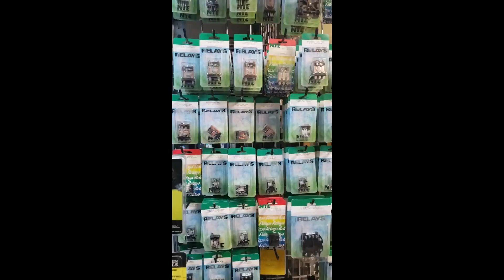Technology and scientific evidence of David A Puchta 2020 Pt. 3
or Hhydrogen4power YouTube.